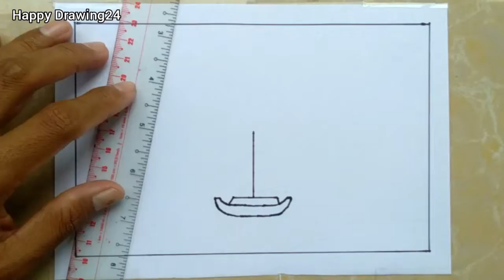របៀបគូរគំនូរទេសភាពងាយៗEasy scenery of sunset Drawing/How to draw easy scenery of sunset step by step